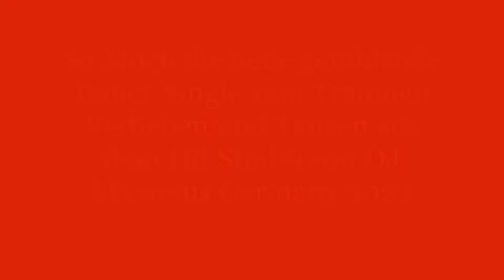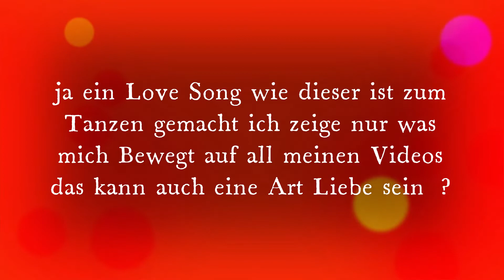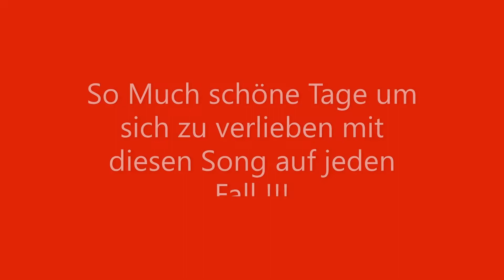DJ Maximus So Much Dancing Love Song 2022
mit dieser Single zeige ich auch das ich gefühlvolle Dance Songs Produzieren kann mit So Much treffe ich den Nerv der Zeit passende Stimme und cooler Dance Beat und Sound Laden zum Tanzen und Verlieben ein was will man mehr !